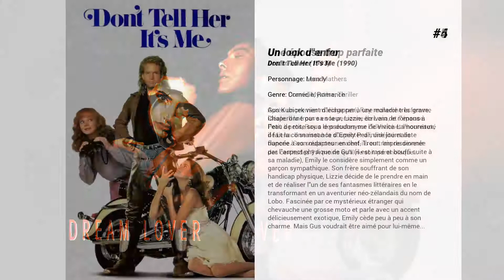Les meilleurs films de Mädchen Amick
Les meilleurs films de Mädchen Amick nous présente...

10. Borrower
Les aliens punissent l'un des leurs en l'envoyant sur la Terre. L'étranger est très violent, et quand le corps qu'il occupe est endommagé, il est forcé de trouver un autre.

9. La Nuit déchirée
Une mère et son fils, survivants d'une race millénaire qui ne craint que les chats, s'installent dans une nouvelle communauté.

8. Les Rats
Des rats ont élu domicile à Manhattan, en plein cœur de New York, plus précisément dans un vaste centre commercial. Les services sanitaires décident d’envoyer Jack Carver suite à la morsure d’une cliente. Mais celui-ci, aidé par son acolyte Ty et la ravissante Susan Costello qui est en charge du magasin, va rapidement s’apercevoir que la menace est bien plus importante que ce à quoi il s’attendait, et que les rats auxquels la ville doit faire face sont bien plus dangereux que prévu ...

7. Priest
Dans un monde ravagé par des siècles de guerre entre l'homme et les vampires, un prêtre guerrier se retourne contre l'Église afin de traquer une bande de vampires meurtriers qui ont kidnappé sa nièce.

6. Descente à Paradise
A la veille de Noël, Bill Firpo, maître d'hôtel dans un restaurant new-yorkais très select, à la surprise de voir débarquer ses deux frères : Alvin, cleptomane un peu simplet et Dave, menteur et manipulateur chronique, prématurément libérés de prison et dont les irrépressibles vices ne tardent pas à transformer sa vie en cauchemar. Repérés par la police à la suite d'un larcin d'Alvin, les trois frangins se retrouvent le soir même en cavale, direction la paisible bourgade de Paradise, en Pennsylvanie.

5. Une épouse trop parfaite
Après un premier mariage raté, Ray recherche la femme idéale. Il la trouve en la personne de Lena, et l'épouse. Petit à petit, Ray a des doutes sur l'identité et l'honnêteté de Lena. Il se met à la suspecter d'infidélité et de duperie. Ses soupçons seraient-ils en train de devenir des certitudes ? À moins qu'il ne soit paranoïaque…

4. Un look d'enfer
Gus Kubicek vient d'échapper à une maladie très grave. Chaperonné par sa soeur, Lizzie, écrivain de romans à l'eau de rose sous le pseudonyme de Vivica Lamoureaux, il fait la connaissance d'Emily Pear, une journaliste fiancée à son rédacteur en chef, Trout. Impressionnée par l'aspect physique de Gus (il est rasé et bouffi suite à sa maladie), Emily le considère simplement comme un garçon sympathique. Son frère souffrant de son handicap physique, Lizzie décide de le prendre en main et de réaliser l'un de ses fantasmes littéraires en le transformant en un aventurier néo-zélandais du nom de Lobo. Fascinée par ce mystérieux étranger qui chevauche une grosse moto et parle avec un accent délicieusement exotique, Emily cède peu à peu à son charme. Mais Gus voudrait être aimé pour lui-même...

3. Twin Peaks
La mort mysterieuse de Teresa Banks dans la tranquille petite ville de Deer Meadow va donner bien du fil a retordre aux agents Dale Cooper et Chester Desmond qui vont mener une enquête en forme de charade et découvrir que bien des citoyens de la ville sont impliqués dans cette affaire. Un an plus tard, ce sont les sept derniers jours de Laura Palmer, qui se termineront par la mort brutale de cette dernière, annonçant ainsi le début de Twin Peaks, le soap opera.

2. Twin Peaks: The Missing Pieces

1. Twin Peaks: Northwest Passage